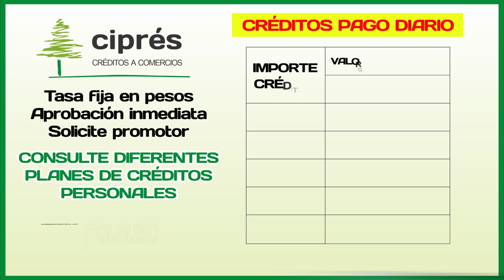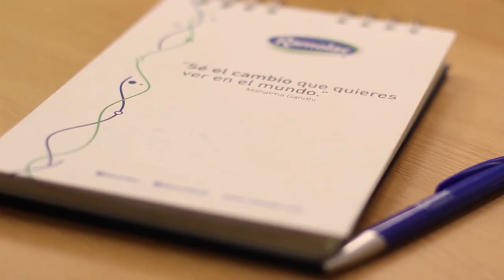Programa 667 - El Polideportivo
En esta nueva edición de nuestro programa estuvimos recorriendo los clubes para mostrarles la actualidad del deporte local.
*Hablamos con @arielmagallanesed del @crasoficial sobre el curso online de marcha donde fue uno de los disertantes
*Participacion del @crearclub en la 1º Copa Virtual Provincial por Equipos
*125º aniversario del Tiro Federal Argentino de Rafaela
Todos los Miércoles 22hs - SOMOS RAFAELA